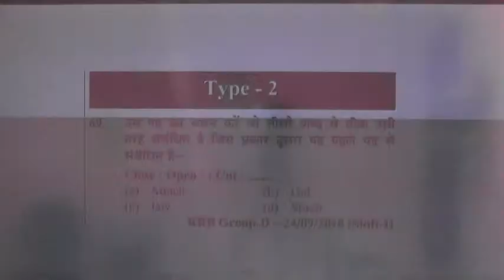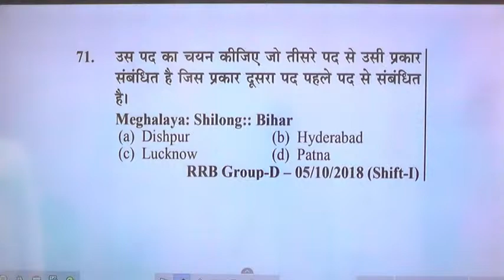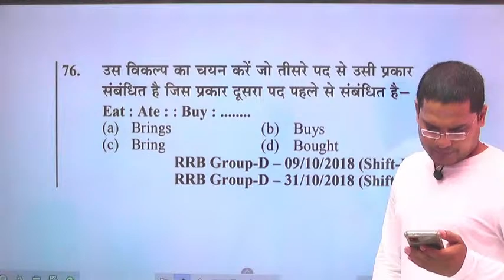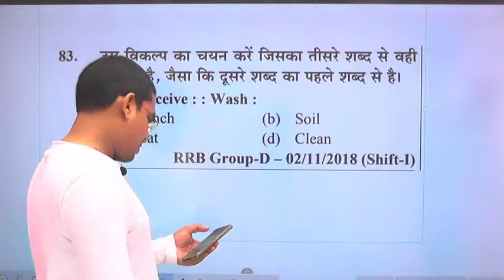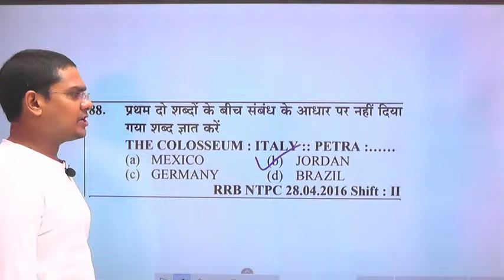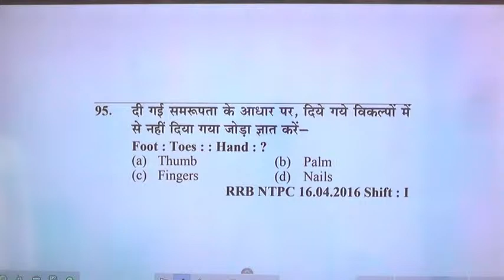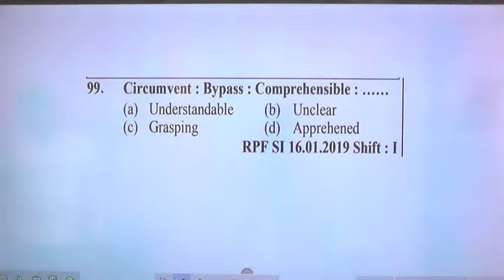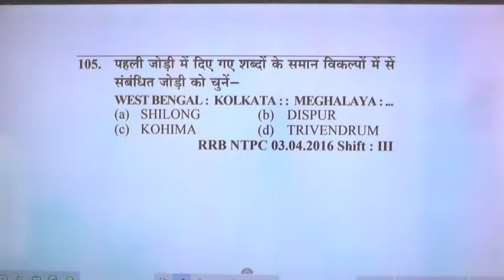Youth Competition Book CLASS-12 By S.K GUPTA Sir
Career Bridge
Career Bridge Provide Live Class, Video Online Class And PDF Notes For : SSC, BANK, RAILWAY, RRB NTPC & Group D